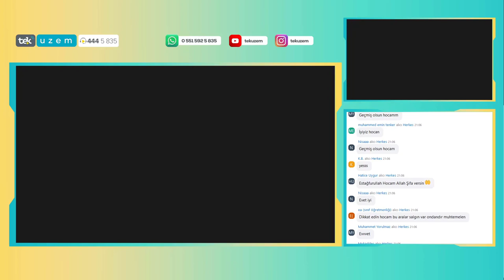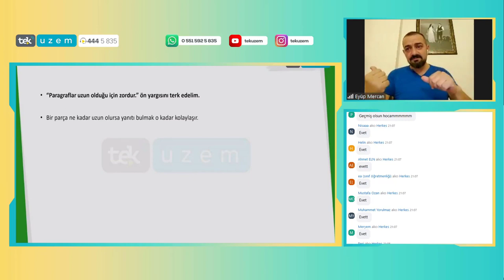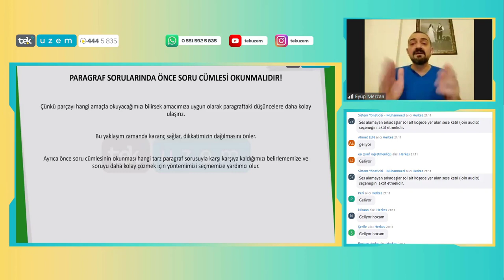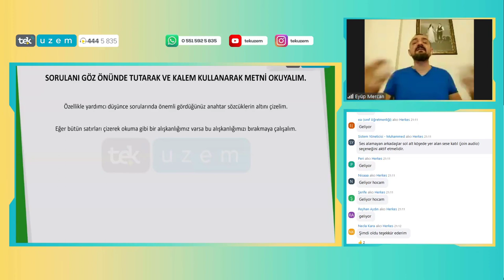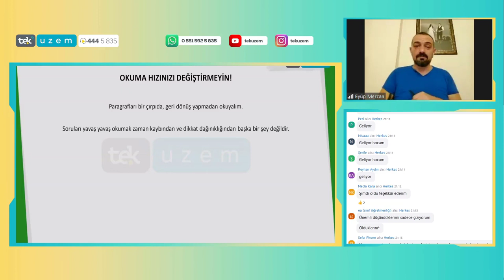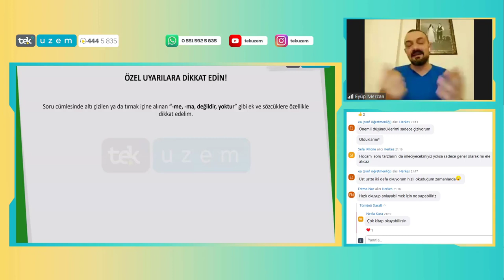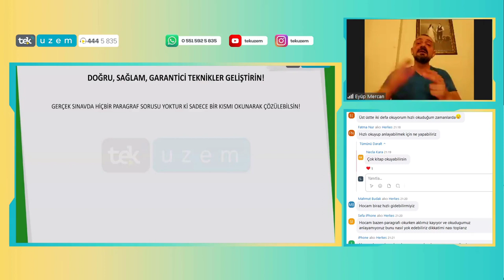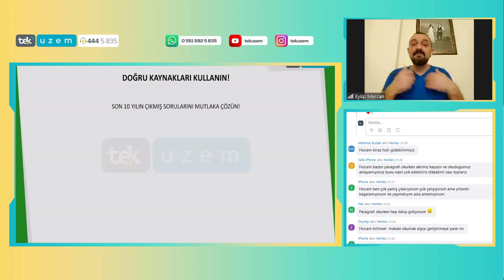2024 TYT Türkçe Paragraf Çözüm Teknikleri /